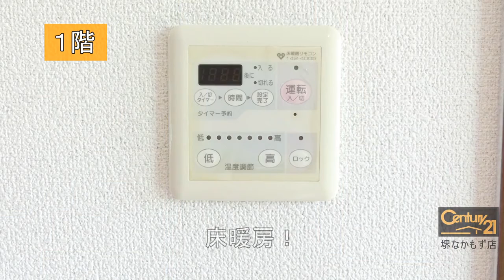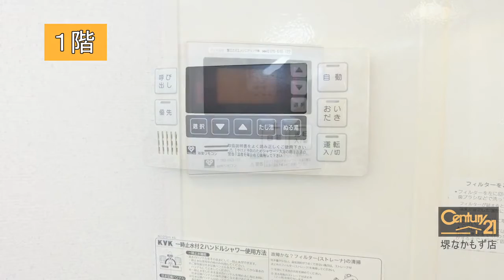堺市北区長曽根町の賃貸【グランルーヴ】人気のディールーム！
人気のディールームです。
充実の設備！
お薦め物件です。

物件タイプ：賃貸テラス
交通　御堂筋線 なかもず 徒歩 10分
南海高野線 中百舌鳥 徒歩 10分
泉北高速 中百舌鳥 徒歩 10分
御堂筋線 新金岡 徒歩 13分

--SNSなど
◆Facebookページ